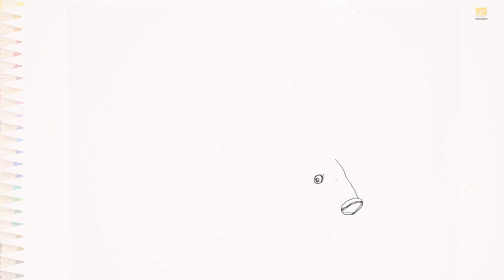Carp drawings | Easy Fish drawings | How to draw A Carp step by step | Carp drawing videos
Track Info
Title: Birthday
Artist: LiQWYD
Length: 03:25